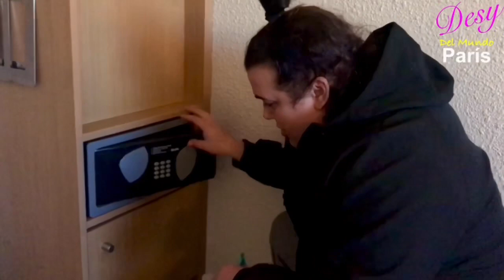Tour De 1 Día Por Los Monumentos Famosos De París - Parte 1